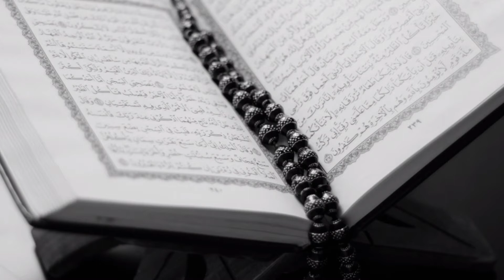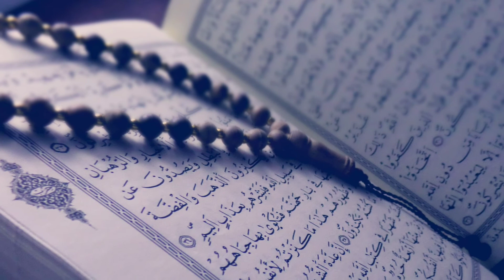।Allahor proti vosrar foll। আল্লাহর প্রতি ভরসা।। A real.story about faith।।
আল্লাহর প্রতি ভরসার প্রতিদান.Allahor proti vosrar foll A story about faith.আল্লাহর উপর ভরসার ঘটনা ,আল্লাহর প্রতি ধৈর্যের ফল,allahr proti vorosar fol,হযরত রাবেয়া বসরী,A story about faith. it is a ture story of islam. some how we forgot that, there has no faith no truth exist in this world but this video concept are really true so which one see this video they are not forgot that faith and truth are really exist. this video concept come to the history of  abu hurayra (r) and said person is hojrot Mohammod sallalahu alayhisallam.
md tamim new video. md tamim new channel . md tamim new